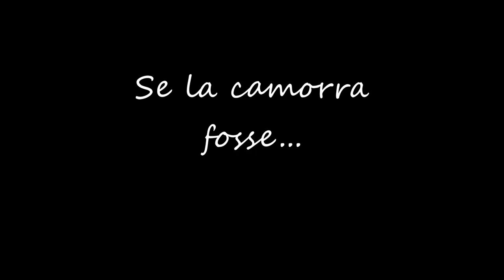Se la camorra fosse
Vincitore della II giornata - Educativa territoriale quartiere Avvocata Montecalvario - Municipalità 2 - Associazione Quartieri Spagnoli onlus